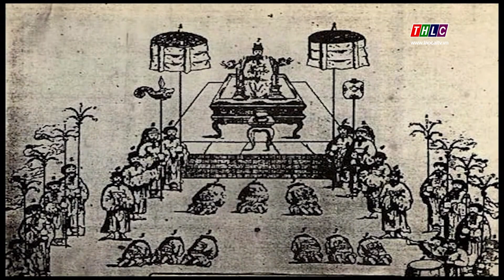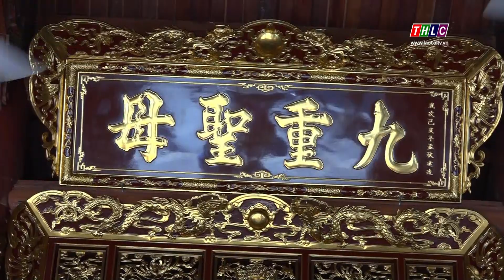Trang địa phương huyện Bảo Yên (07/8/2019) | THLC